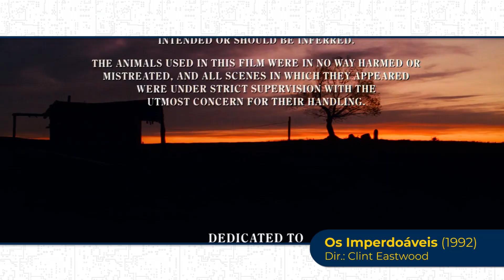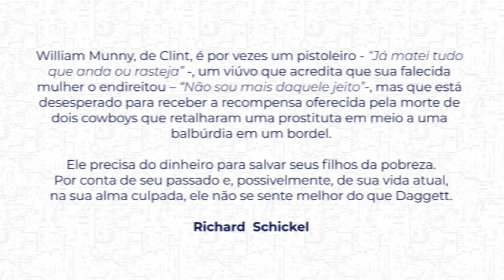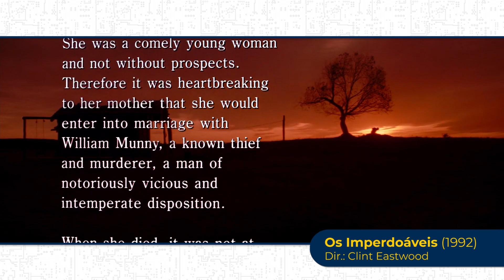Os Imperdoáveis e a revisão do Western | Formiga na Tela 346 - Formiga Elétrica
Clint Eastwood construiu sua imagem no cinema como um ator de Western. Não tanto quanto John Wayne, mas sua associação ao gênero é forte. Em 1992, já sexagenário e se mostrando um cineasta talentoso e sensível, ele encarou a tarefa de filmar um Western crepuscular, utilizando como metalinguagem sua própria imagem como protagonista no filme. Os Imperdoáveis (Unforgiven) foi escrito por David Webb Peoples, encontrando em Eastwood uma figura fundamental para que o projeto se tornasse a grande obra de arte que é.

A partir da recompensa oferecida por prostitutas de um saloon, pela morte de dois cowboys que cortaram o rosto de uma delas, o ex pistoleiro e viúvo Will Munny encontra uma saída para as dificuldades que passa com seus filhos. Com seu passado enterrado, por conta do casamento que o endireitou, ele se mantém fiel a esse princípio mesmo sem a esposa por perto. Sem qualquer tipo de glorificação do Velho Oeste ou maniqueísmo, o caminho de Munny se choca com o de Little Bill Dagget, magistralmente vivido por Gene Hackman, até um confronto inevitável dentro de uma narrativa que coloca em xeque todos os conceitos do gênero.

Gostaria de acrescentar alguma coisa ou discordar? Quer dar sua opinião? Aproveite para fazê-lo agora mesmo e ative o sino para notificação a cada novo vídeo publicado. Ah, e não se esqueça de compartilhar. Voltamos na próxima quarta!